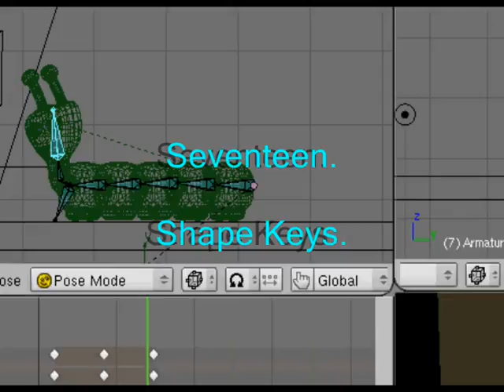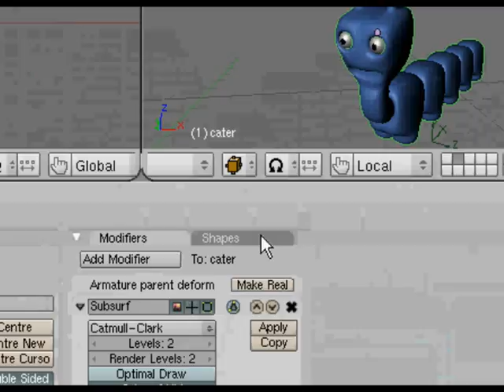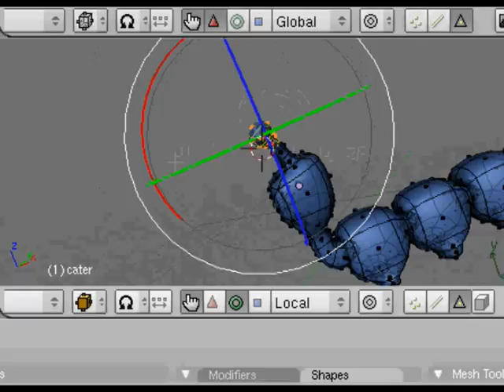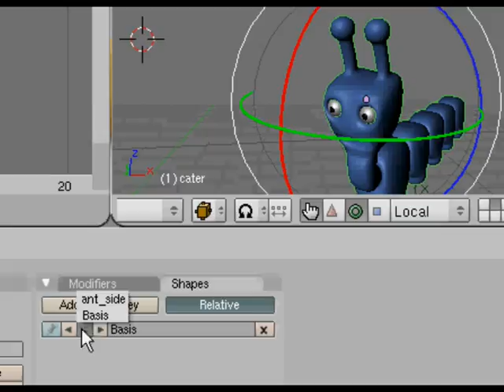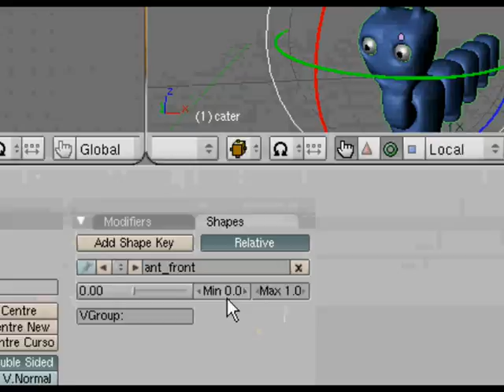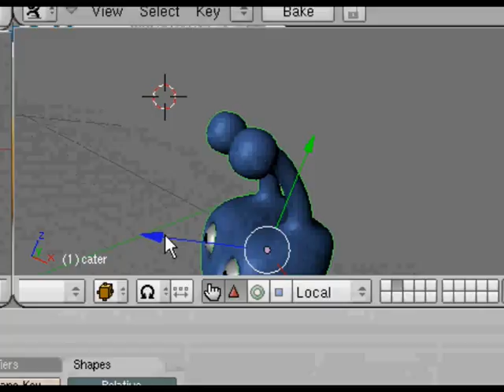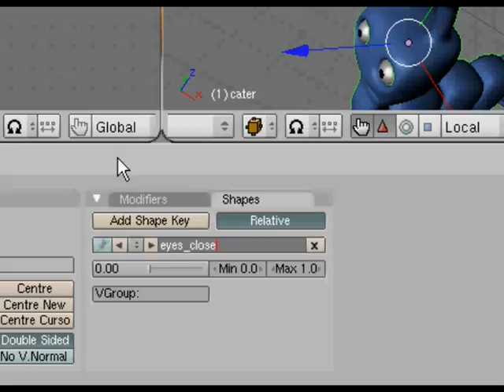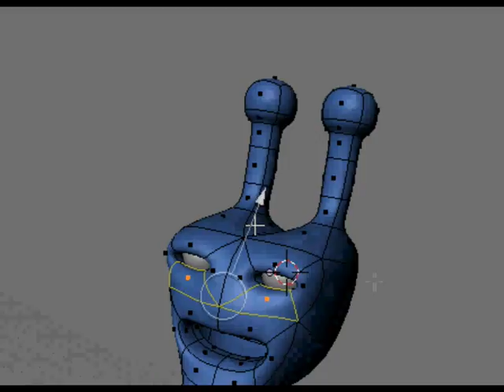Shape Keys Pt 17 (B)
Blender shape keys (2 parts)